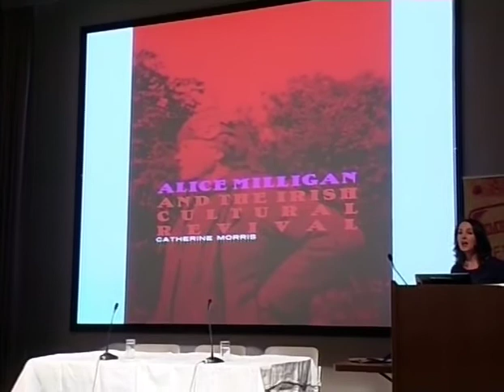Alice Milligan and the Cultural Revival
Dr Catherine Morris speaks for 15 minutes on Alice Milligan the cultural activist